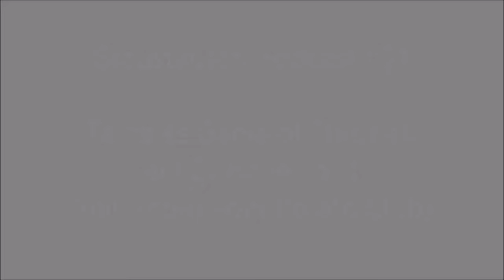Graustausch #031: Telltales Game of Thrones Episode 1-3 [Talk / german deutsch / GraumEntertainment]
Graustausch Podcast #031 - Telltales Game of Thrones Episode 1-3
Talk von GraumEntertainment // Grauton und TheRamen [2016]

Erstveröffentlichung: April 2015
Weiter geht es mit den großen "Game of Thrones" Wochen! Nachdem wir uns letzte Woche der Vorfreude auf Staffel 5 der Erfolgsserie gewidmet haben und bevor es bald wöchentlich mit den Recaps zu den einzelnen Folgen weitergeht, widme ich (Grauton) mich diese Woche mit Snorri vom Potato Club dem Spiel zur Serie von Telltale. Was kann das Spiel gut? Was gefällt uns nicht so? Kann Telltale Game of Thrones. Nachdem dies zunächst spoilerfrei abgehandelt wird, widmen wir uns dann noch fast eine Stunde dem Spoilerteil, in dem wir alle Entscheidungen und besonderen Momente durchsprechen und vergleichen. Viel Spaß :)